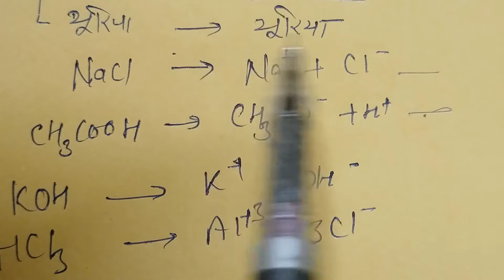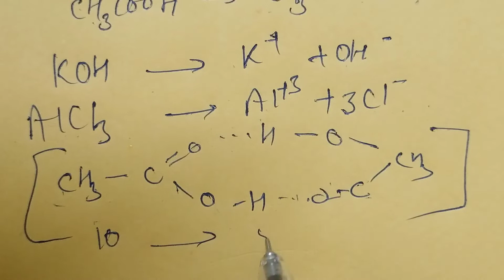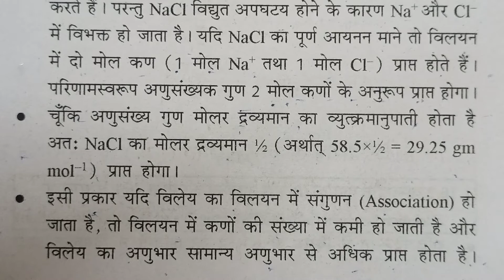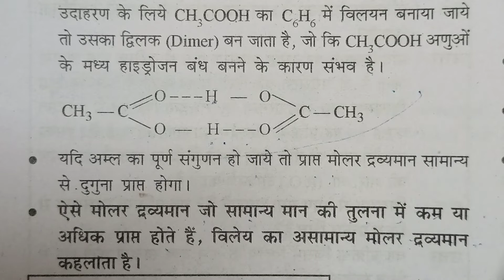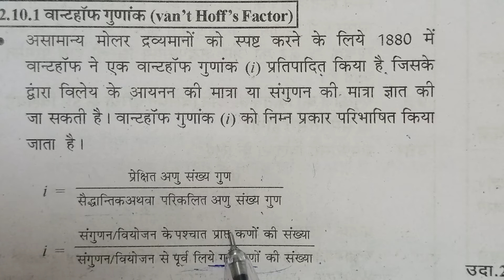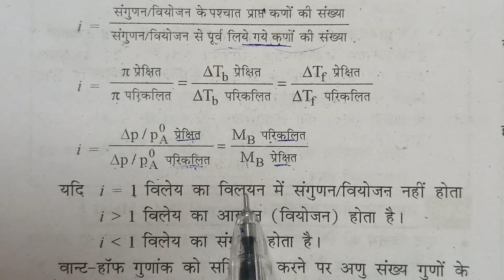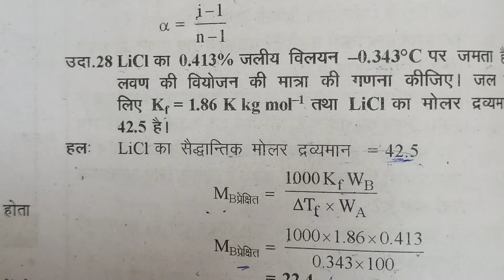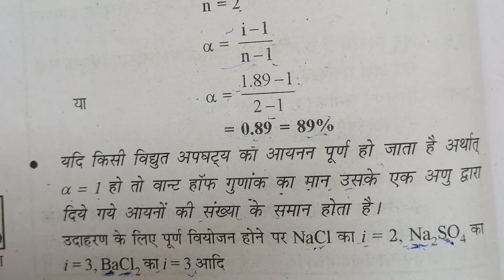solutions विलयन (पार्ट 10) असामान्य अणुसंख्य गुणधर्म, असामान्य मोलर द्रव्यमान और वांटहाफ गुणाँक